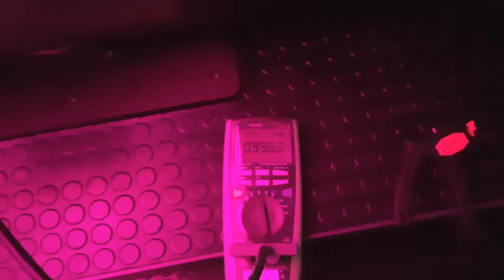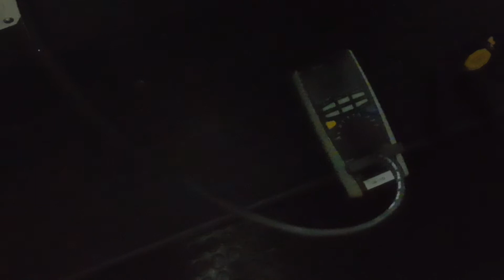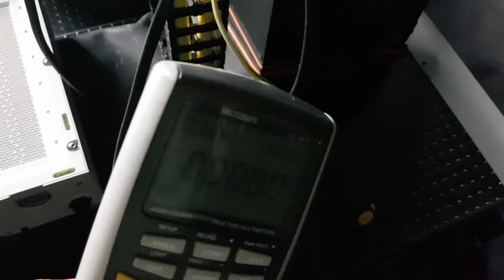20200212_164309 everything start in zero 0❗❗❗meten ook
20200212_164309 everything start in zero 0❗❗❗meten ook